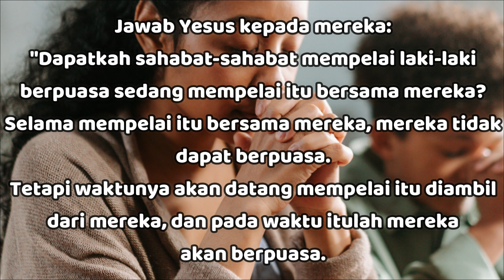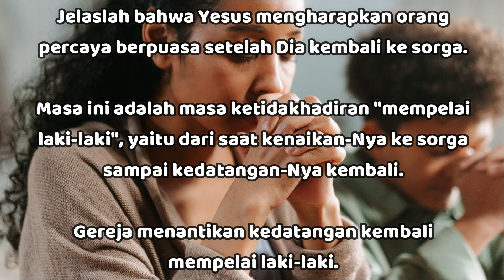"Pada Waktu Itulah Mereka Akan Berpuasa" - Markus 2:19-20 - Renungan Harian (RISE Video)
16 September 2023

"Pada Waktu Itulah Mereka Akan Berpuasa"

Markus 2:19-20

Jawab Yesus kepada mereka: "Dapatkah sahabat-sahabat mempelai laki-laki berpuasa sedang mempelai itu bersama mereka? Selama mempelai itu bersama mereka, mereka tidak dapat berpuasa.

Tetapi waktunya akan datang mempelai itu diambil dari mereka, dan pada waktu itulah mereka akan berpuasa.

Jelaslah bahwa Yesus mengharapkan orang percaya berpuasa setelah Dia kembali ke sorga.

Masa ini adalah masa ketidakhadiran "mempelai laki-laki", yaitu dari saat kenaikan-Nya ke sorga sampai kedatangan-Nya kembali.

Gereja menantikan kedatangan kembali mempelai laki-laki (Mat 25:6; Yoh 14:3).

Oleh karena itu, berpuasa pada masa ini adalah:

(1) tanda kerinduan orang percaya akan kedatangan TUHAN,

(2) persiapan bagi kedatangan Kristus,

(3) perkabungan karena Kristus tidak ada, dan

(4) tanda kesedihan atas dosa dan kebobrokan dunia ini (Mat 6:16).

Saat-saat ini adalah tepat bagi kita yang ingin berpuasa, selain daripada dengan maksud di atas, kita bisa berpuasa untuk mendoakan sesuatu yang kita harapkan.

Sudahkah kita berpuasa untuk hal-hal yang rohani dan demi kebaikan sesama?

Marilah kita berdoa dan berpuasa.. Semoga TUHAN Yesus memberkati..

Let us pray and fast.. May GOD bless us all🙏😇